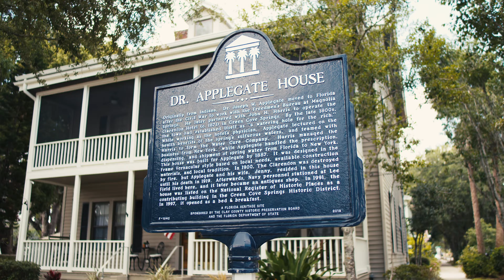Property Showcase | 103 S MAGNOLIA Avenue, Green Cove Springs, FL 32043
Introducing The Dr Applegate House on 103 S Magnolia Avenue, a versatile property zoned for both residential and commercial use. This house is listed on the National Register of Historic Places as a contributing building in the Green Cove Springs Historic District. The vernacular style home was built in 1887 and has been renovated and updated over the years while maintaining its historic charm and architectural details. Beyond the foyer you will step onto the home's original hardwood flooring and as you walk throughout each room you will appreciate its original trim work. A 4-point inspection was performed in 2023 verifying updated wiring and complete re-piping of the home. The metal roof is 6 years old, HVAC systems (2013, 2015, 2017), the 3rd floor has wall-mounted ductless mini split systems, and the water heaters were manufactured in 2019, 2020, 2021. Currently utilized as an Airbnb, The Dr Applegate House has also been an antique shop; and from 1997 until 2023 it was the areas only remaining bed and breakfast. You could utilize it as your primary residence, professional office(s), retail space or service establishment; the possibilities are many.
This 3-level home has 8 bedrooms and 7 full bathrooms. The dining room is situated between the kitchen and sitting area. There are 2 laundry rooms on the first floor and 3 electric fireplaces on both the first and second levels.
Enjoy the breeze and view of the St Johns River from the second level screened balcony or while seated on the first level porch swing. Entertain, relax or read a book in the screen enclosed gazebo.
Situated on the west bank of the St. Johns River waterfront, within walking distance to restaurants and shops. Take a stroll along the river to the fishing pier, boat slips and scenic picnic areas. And, during the holidays meander through Spring Park's Parade of Trees or admire their lights from the balcony.
Spring Park is located across the street, home of the famous springs that brought so many to Green Cove in the 1800s. The spring water rises from the aquifer at a constant 77 degrees F, bubbling out of a manmade basin to flow into a massive swimming pool. Draining naturally at the far end of the pool, the slightly sulfuric waters create a winding spring run as they race downhill towards the St. Johns River.
The Clay County Fairgrounds is just 5 minutes away. I-295 and I-95 are within 15 miles.